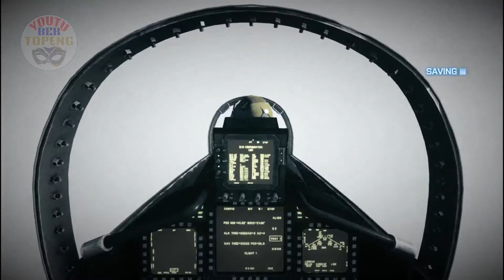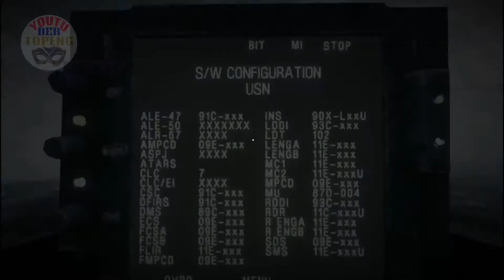BattleField 3 - Misi Dengan Pesawat Tempur